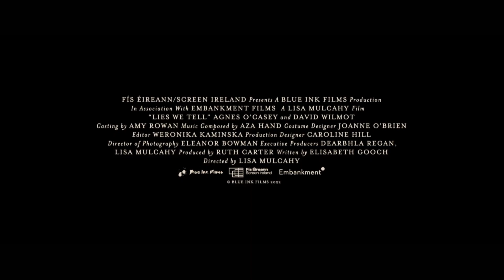Lies We Tell Official Trailer (2024)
Release Date : Coming soon
Starring : Agnes O'Casey, David Wilmot, Holly Sturton
Directed by : Lisa Mulcahy

An orphaned heiress is forced to embrace her family's dark legacy.